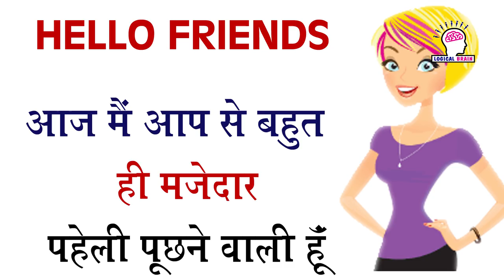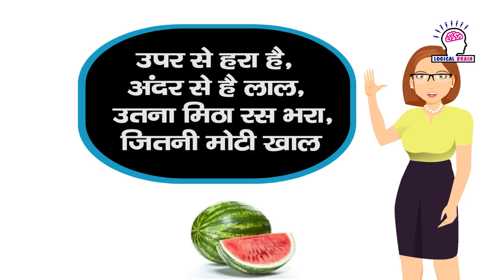जबरदस्त रोचक और मजेदार पहेलियां । Test Your IQ बूझो तो जानें